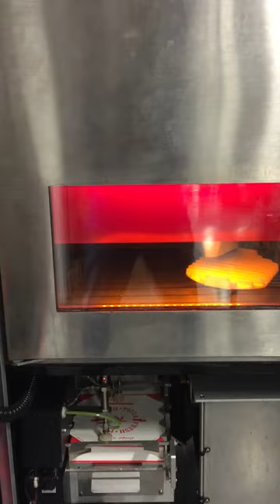Pizzametry pizza process..pressing dough & ingredients